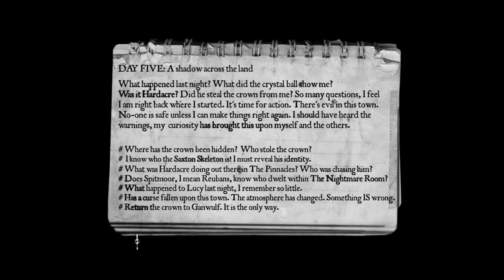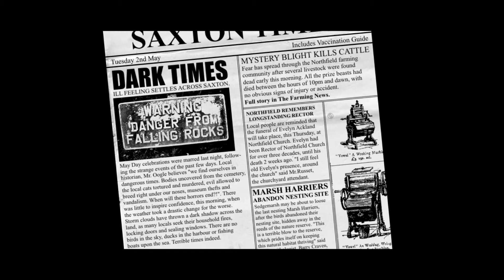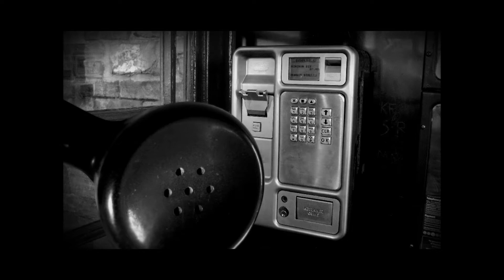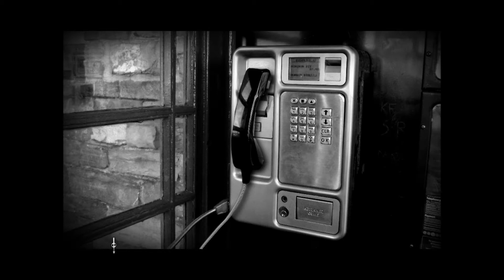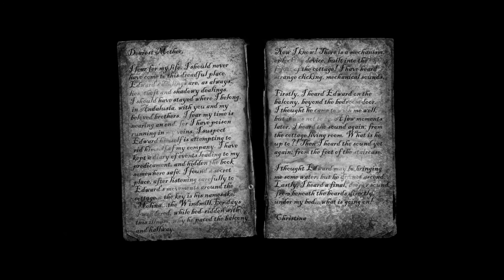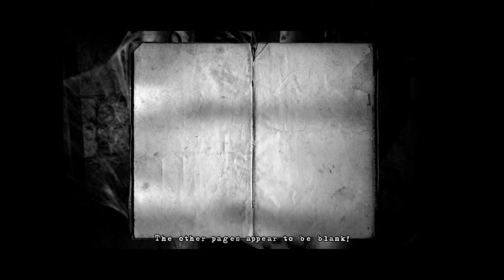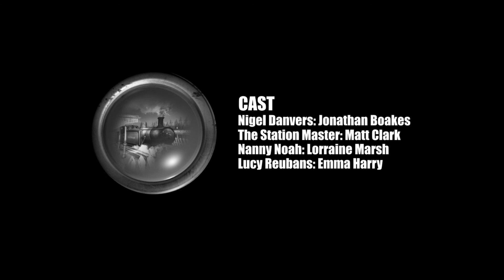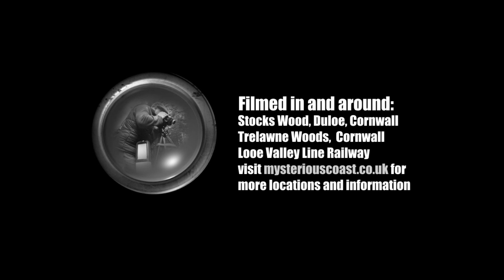TLC Day 5.wmv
The last day in Saxton. The day you put everything right.